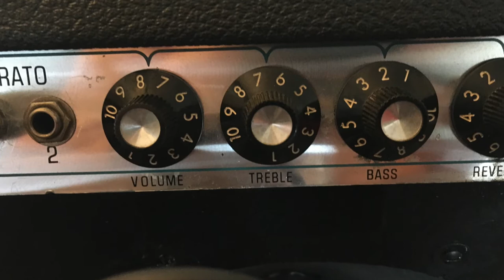Gibson LP Junior 2015 + Silverface Deluxe Reverb + Bad Cat Unleash